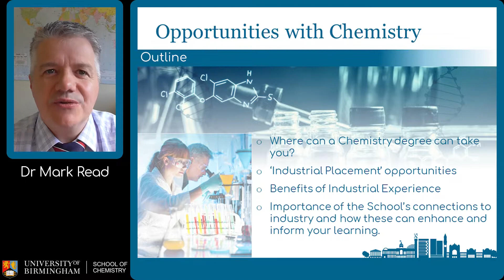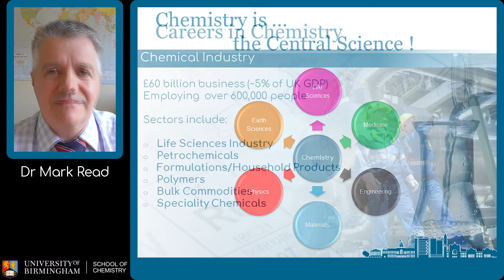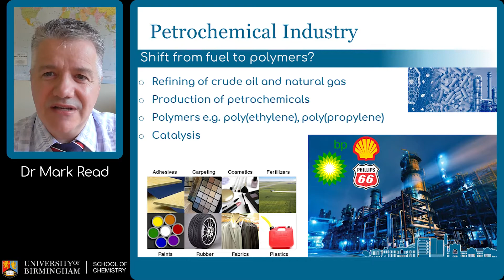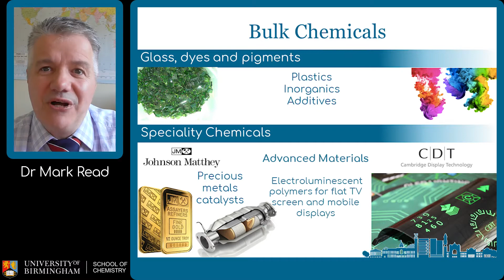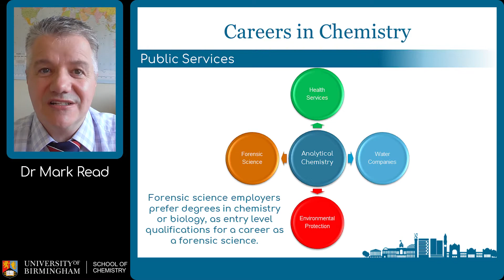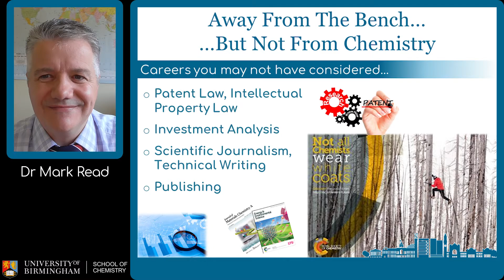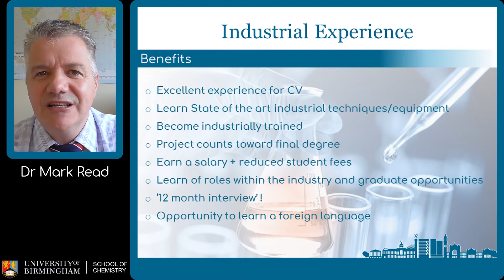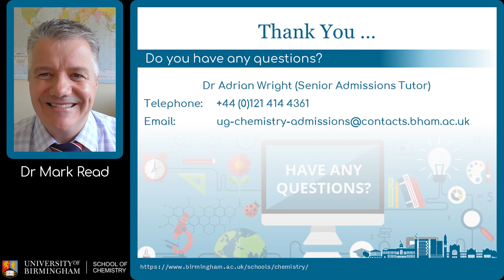RSC Careers in Chemistry